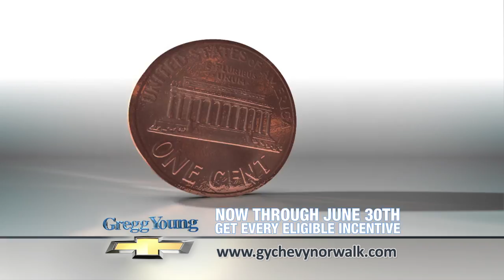GYN001T HD h264